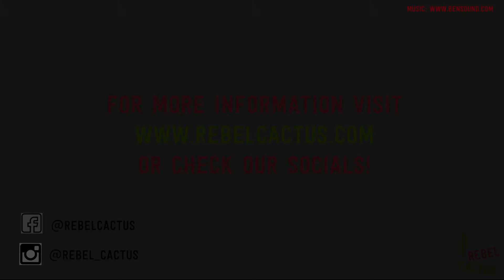Instruction for downloading Spotify on the smartwatch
Instruction video for activating Spotify on the Rebel Cactus kids smartwatch with GPS. Want to know more about our smartwatch?